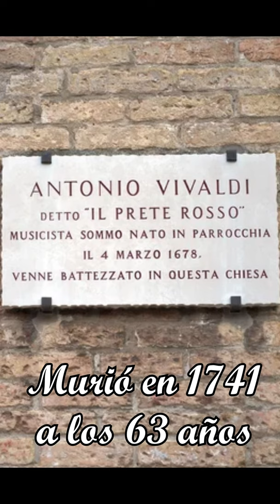La vida de Vivaldi en 1 minuto